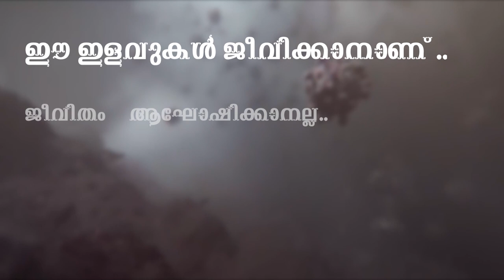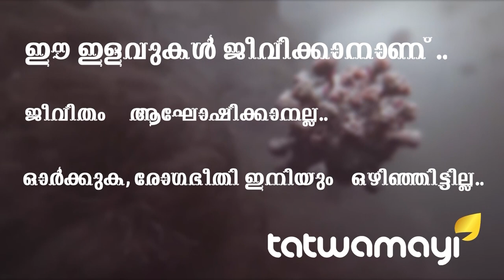കോവിഡ് പ്രതിരോധത്തിൽ ഒപ്പം നിന്ന ഭാരത ജനതയ്ക്കു കൈയ്യടിച്ചു പ്രധാനമന്ത്രി..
കോവിഡ് പ്രതിരോധത്തിൽ ഒപ്പം നിന്ന ഭാരത ജനതയ്ക്കു കൈയ്യടിച്ചു പ്രധാനമന്ത്രി.. കർഷകർക്കും പോലീസിനും സംസ്ഥാനസർക്കാരുകൾക്കും അഭിനന്ദനം..